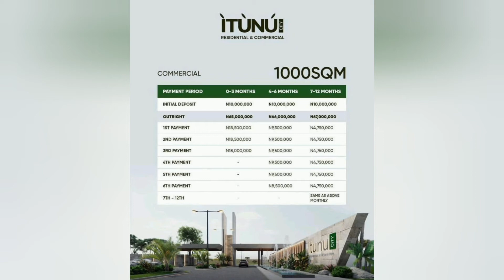Rush to come & secure a slice of ITUNU CITY by Lekki International Airport in IBEJU-LEKKI.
*THE ÌTÙNÚ CITY:(SITE AND SERVICE)*

The ITÙNÚ City is a purposefully laid out community which aim to provide an ideal environment for commercial enterprises, start-ups and global businesses to thrive while incorporating it with a sustainable living with vicinity that features a fantastic landscape, green areas and many more.

 𝙏𝙝𝙚 𝙄𝙏𝙐̀𝙉𝙐́ 𝘾𝙞𝙩𝙮 is our biggest development yet; developing a sustainable and balanced city that promotes relaxation, innovation and lifestyle, all in One.

𝐿𝑜𝑐𝑎𝑡𝑖𝑜𝑛: 𝐴𝑖𝑦𝑒𝑡𝑜𝑟𝑜, 𝐼𝑏𝑒𝑗𝑢 𝐿𝑒𝑘𝑘𝑖.

𝘙𝘦𝘴𝘪𝘥𝘦𝘯𝘵𝘪𝘢𝘭 𝘱𝘭𝘰𝘵𝘴
👉 300𝘴𝘲𝘮- 12𝘮𝘪𝘭𝘭𝘪𝘰𝘯
👉 500𝘴𝘲𝘮- 20𝘮𝘪𝘭𝘭𝘪𝘰𝘯

𝘊𝘰𝘮𝘮𝘦𝘳𝘤𝘪𝘢𝘭 𝘱𝘭𝘰𝘵𝘴
65,000/𝘴𝘲𝘮 x(1,000𝘴𝘲𝘮)- 65million
𝓕𝓮𝓪𝓽𝓾𝓻𝓮𝓼:

Cᴏᴍᴇs ᴡɪᴛʜ sᴛᴀɴᴅᴀʀᴅɪᴢᴇᴅ ғᴀᴄɪʟɪᴛɪᴇs sᴜᴄʜ ᴀs
• Kɴᴏᴡʟᴇᴅɢᴇ ᴘᴀʀᴋ
• Tᴇᴄʜ Cɪᴛʏ
• Mɪɴɪ ɢᴏʟғ ᴄᴏᴜʀsᴇ
• Lᴀᴋᴇs ᴀɴᴅ ɢᴀʀᴅᴇɴs
• Gʀᴇᴇɴ ᴀʀᴇᴀ

LandMarks:

• The Epe resort and Spa
• New International Airport
• Craneburg Lagos Yard
• Pan-Atlantic University
• Neander International School etc.

Fᴏʀ ᴍᴏʀᴇ Eɴǫᴜɪʀɪᴇs,